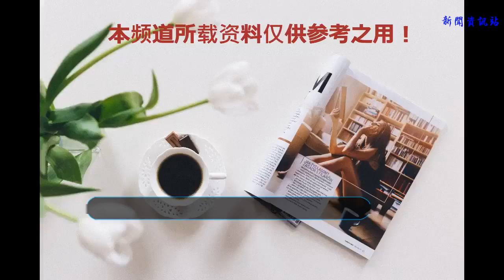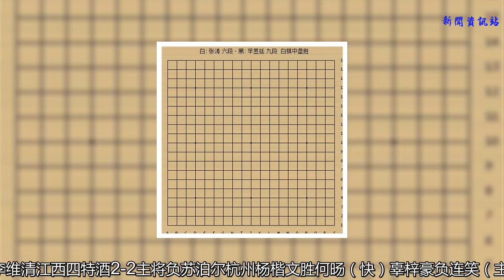圍甲第10輪成都4比0大勝民生 浙江力克領頭羊江蘇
廖元赫擊敗時越，助成都懿錦控股隊4比0大勝民生銀行北京隊
     弈城圍棋訊 7月16日，2018華為手機杯中國圍棋甲級聯賽第10輪比賽在各隊主場進行，成都懿錦控股隊主場4比0橫掃民生銀行北京隊，取得一場大勝；本賽季開賽以來大多數時間處于積分榜倒數第二位的浙江昆侖隊則2比2主將勝積分榜領頭羊華泰證券江蘇隊；江西四特酒隊則在撫州主場2比2主將負蘇泊爾杭州隊（《主將戰辜梓豪不敵連笑 江西主場2比2主將負蘇泊爾》）。廖元赫（白）中盤勝時越
    成都懿錦控股隊本輪主場迎戰民生銀行北京隊，成都隊派出本賽季表現搶眼的小將廖元赫擔綱主將，對陣民生隊鐵桿主將時越。本局廖元赫進入中盤時利用左邊的劫爭取得便宜，此后發力攻擊時越中腹孤棋，從而奠定勝勢。至192手，時越中腹和右邊不能兩全，只得投子認輸。其余三盤棋，成都隊黨毅飛、崔哲瀚、古靈益分別戰勝民生隊石豫來、沈沛然、陶欣然，成都隊取得了一場久違的大勝。張濤力克羋昱廷，率浙江昆侖隊2比2主將勝華泰證券江蘇隊
    浙江昆侖隊本賽季開賽以來一直低迷，徘徊在積分榜榜尾，本輪主場對陣積分榜領頭羊華泰證券江蘇隊，賽前并不為人看好。不過，本場浙江隊主將張濤力克剛剛打進第15屆倡棋杯決賽的江蘇隊羋昱廷，拿下關鍵一局，這也是浙江隊本賽季第一次主將獲勝。第四臺浙江隊李喆戰勝江蘇隊小將趙晨宇，浙江隊確保了2分。江蘇隊則憑借黃云嵩、童夢成的勝局，客場取得了1分。張濤（白）中盤勝羋昱廷
    積分榜方面，華泰證券江蘇隊仍然位居榜首，但是與第二、第三名積分縮小了1分，重慶愛普地產隊則從第九躍升至第五，倒數第二位的浙江昆侖隊拉開了與倒數第一位衢州巴格斯隊的差距。
    本賽季圍甲第11輪將于8月6日在各隊主場進行，弈城網將繼續直播重點對局。（曲江）
     第10輪賽果： 重慶愛普地產 3-1 衢州巴格斯
    李軒豪 勝 鐘文靖（快）
    古力 負 李世石（主）
    楊鼎新 勝 胡鈺函
    檀嘯 勝 黃昕
     龍元明城杭州 2-2主將負 國旅聯合廈門
    劉曦 負 范胤（快）
    丁浩 負 柯潔（主）
    鄔光亞 勝 彭立堯
    夏晨琨 勝 周睿羊
     成都懿錦控股 4-0 民生銀行北京
    黨毅飛 勝 石豫來（快）
    廖元赫 勝 時越（主）
    崔哲瀚 勝 沈沛然
    古靈益 勝 陶欣然
     浙江昆侖 2-2主將勝 華泰證券江蘇
    秦悅欣 負 黃云嵩
    張濤 勝 羋昱廷（主）
    蔣其潤 負 童夢成（快）
    李喆 勝 趙晨宇
     天津四建 1-3 上海建橋學院
    孟泰齡 負 謝赫（快）
    唐韋星 負 范蘊若（主）
    王澤錦 負 廖行文
    謝爾豪 勝 李維清
     江西四特酒 2-2主將負 蘇泊爾杭州
    楊楷文 勝 何旸（快）
    辜梓豪 負 連笑（主）
    李翔宇 負 李欽誠
    許嘉陽 勝 謝科
     中信北京 2-2主將勝 山東景芝酒業
    蔡競 勝 陳梓健（快）
    陳耀燁 勝 范廷鈺（主）
    韓一洲 負 江維杰
    柁嘉熹 負 伊凌濤
     2018華為手機杯圍甲聯賽積分榜（第10輪）
    名次 隊名 場分 局分 主將勝局
    1 華泰證券江蘇 23 27 5
    2 蘇泊爾杭州 20 24 6
    3 國旅聯合廈門 20 23 7
    4 龍元明城杭州 18 23 6
    5 重慶愛普地產 17 20 3
    6 天津四建 16 21 7
    7 中信北京 16 20 8
    8 江西四特酒 15 22 4
    9 民生銀行北京 15 21 5
    10 山東景芝酒業 14 20 5
    11 成都懿錦控股 13 19 6
    12 上海建橋學院 12 17 4
    13 浙江昆侖 7 13 1
    14 衢州巴格斯 4 10 3